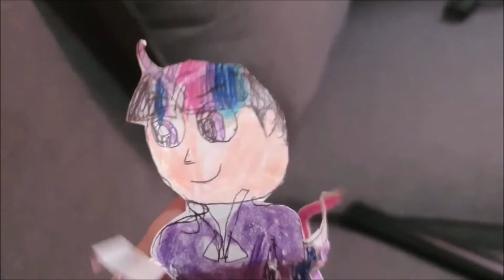Estoy solo en casa video pass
Video Pass Vol.7

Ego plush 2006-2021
Papa Americano Conga
Banana Parody
mis ojos no te puede Ver
Emperador Commercial parte 2626

New
estoy solo en casa

Next
Extra Pass Viva Mexico

The Kyoobur9000 Company
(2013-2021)